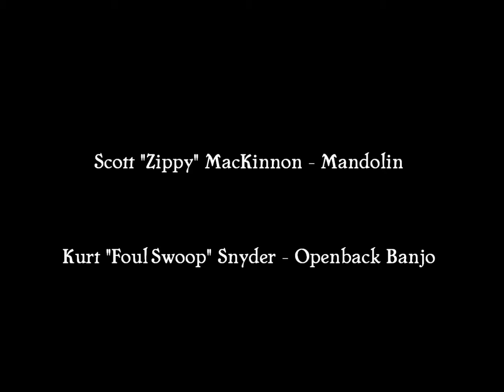Ruff Kutts E2 - My Rag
A fresh from the workshop version of John Hartford's "My Rag".  Played on Kutthroat StringWorks Instruments:  An OpenBack 12" banjo, & brand new Archtop mandolin